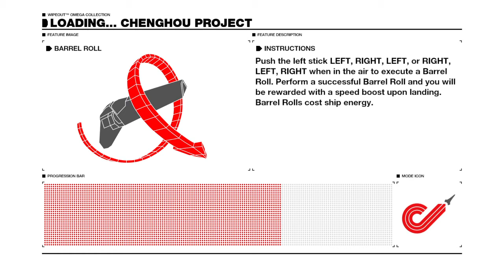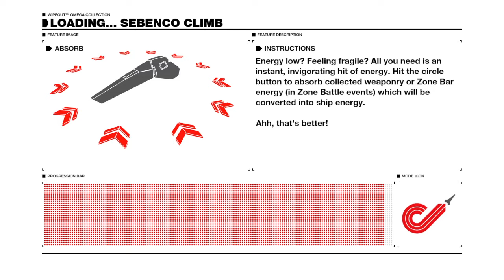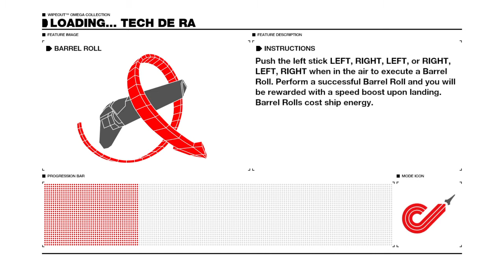Nitroboost245 - 2097 Event Part 3??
Yes, I know it was meant to be only 2 parts but I didn't know we'd be doing this much 2097!